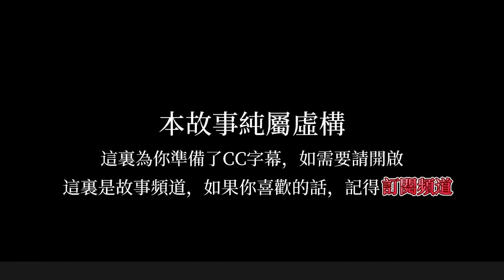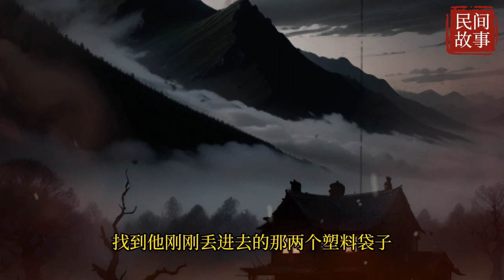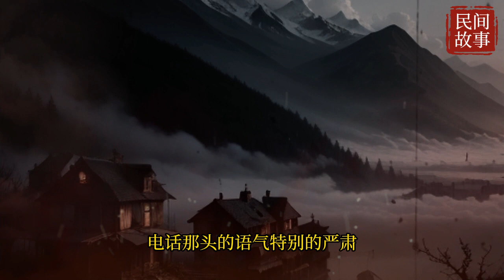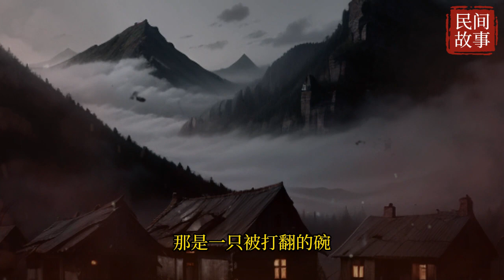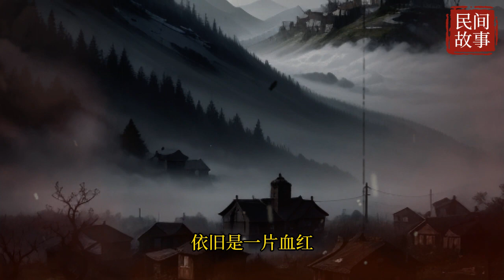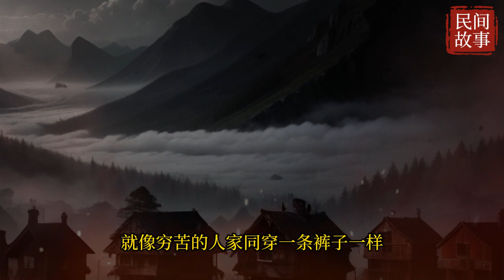歡迎喜歡聽故事的小伙伴訂閱我的頻道，漫畫故事，民間故事，助眠故事，解壓故事，成長故事，傳奇故事，勵志故事，情感故事，搞笑怪談，一定有您喜歡的